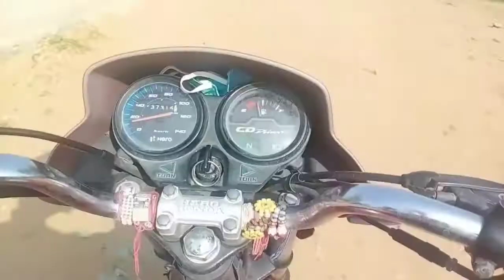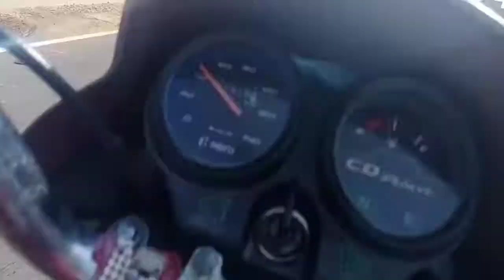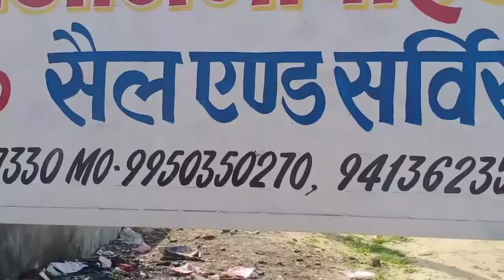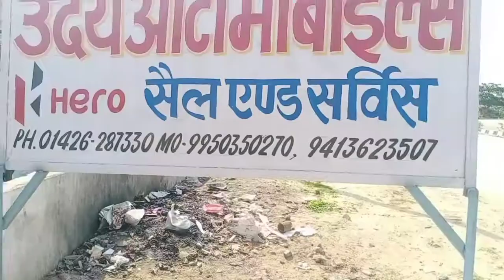Jaipur Cheapest Bike Service Center,जयपुर का सबसे सस्ता मोटरसाइकिल सर्विस सेंटर।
Hello Friends I am Dev Gurjar From Jaipur Rajasthan,I am making vlog,